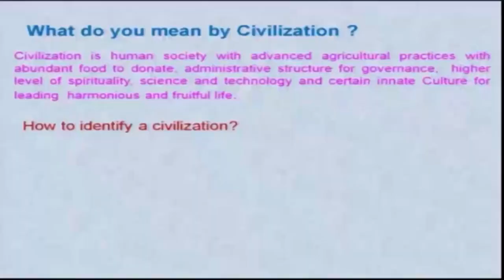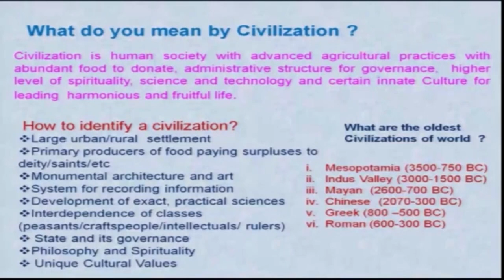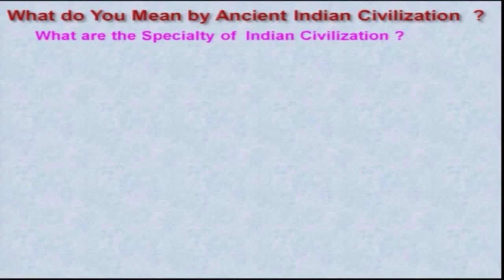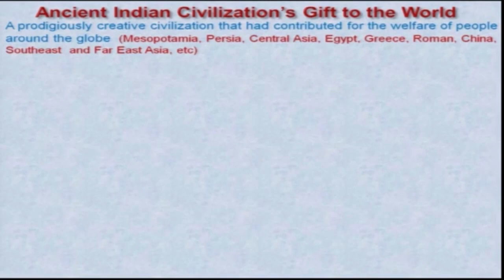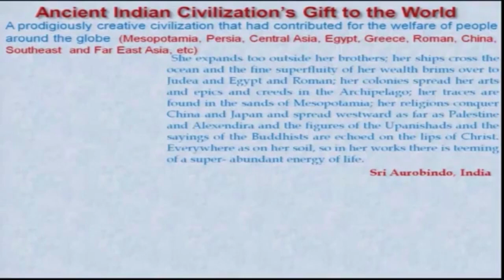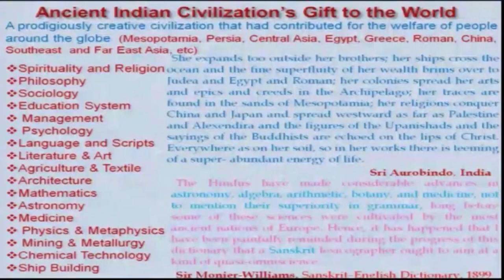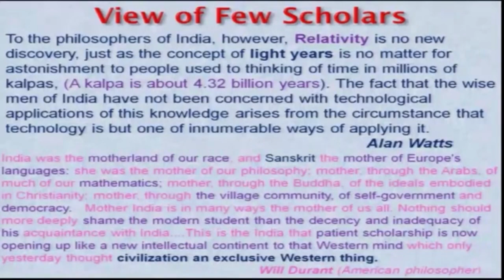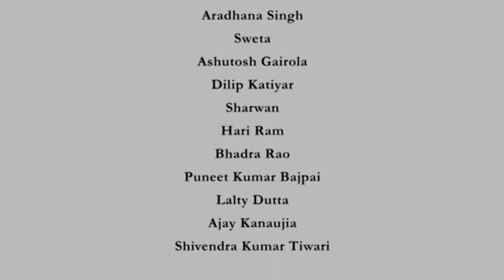Lec 02: Ancient Indian Civilization’s Gift to the World